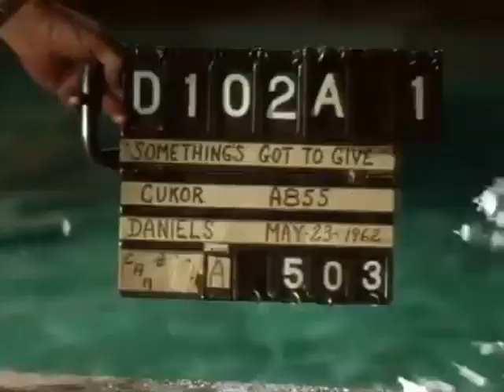Cenas de vários filmes de Marilyn Monroe - Veja a Descrição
Marilyn Monroe, nasceu no dia 1 de Junho de 1926, na cidade de Los Angeles, nos Estados Unidos. O nome de registro foi Norma Jeane Mortenson. Foi uma atriz, modelo e cantora, estrela de cinema de Hollywood, símbolo sexual imortalizada pelos seus belos cabelos loiros e suas formas voluptuosas. Uma mulher linda, atraente, chamava atenção não só por ser artista, mas pelo corpo escultural, sem silicones, sem botox, aliás, nem se falava nisso naquela época. Nesse vídeo, é mostrado uma coletânea de vários filmes que ela fez. É um mergulho nos arquivos disponíveis do cinema para mostrar quanta beleza, quanto talento, e olha falar de Marilyn chega até a dar um certo arrepio, para admirar, para ficar ali olhando como ela era linda, é mesmo uma coisa divina não é? Mulher é criação especial de Deus. Por tudo. Por ser mãe, por ser bonita, por ser feminina, por ser amada, por ser bom de falar de mulher. A Marilyn tinha algumas citações, vou registrar algumas aqui: 1) "A imperfeição é bela, a loucura é genial e é melhor ser absolutamente ridículo do que absolutamente chato". 2) "Os cães nunca me mordem. Só os humanos". 3) "Sonhar em ser atriz é melhor do que se tornar uma". 4) "A coisa mais legal para mim é dormir, porque ao menos eu posso sonhar" Dito isso, a Marilyn, foi uma das primeiras atriz a posar nua, esse fato só aumentou o interesse do público pelo seus filmes. Ela teve três casamentos. Todos conflituosos. Não ganhou o prêmio maior do cinema "Oscar". Após ficar famosa a vida de Marilyn Monroe ficou muito conturbada, sofreu de ansiedade e depressão. Assistindo a esse vídeo percebi uma expressão de inocência em Marilyn, creio também que tenha sido vítima de invejas, chacotas, assediada de forma grosseira e seu interior não era feliz. Acabou por viciar em drogas e o seu falecimento é ainda discutido até hoje, alguns dizem que foi overdose, outros dizem que foi suicídio. Alguns dos nossos Amigos levantaram outra hipótese, talvez Marilyn tenha sido assassinada, olha não duvide, o envolvimento com um Presidente pode sim ser uma trama de morte. Ela faleceu no dia 5 de Agosto de 1962 com apenas 36 anos de idade, encontrada morta no quarto de sua casa. Falar de Marilyn daria para ficar aqui por muito mais, entretanto, vamos parar por aqui, creio que o objetivo de mostrar quem foi essa magnifica artista já atende aos nossos amigos. Vale o registro de alguns fatos que aconteceram com ela os principais apenas, sem deixar de dizer que foi amante do Presidente dos Estados Unidos o Presidente John F. Kennedy. Em geral falar de uma pessoa é bom frisar apenas aquilo que engrandece, que valoriza a fama, o que foi de bom que realizou e uma das cenas mais famosa do cinema foi da Marilyn, ela fica em cima de um ventilador de metrô e o seu vestido rodado se espalha pra cima tirando suspiro de todos. Hoje é copiada ainda e ninguém esquece essa bela mulher mesmo após quase 60 anos do falecimento. Por fim, Vincent Bell, a música que é tocada no vídeo é pra homenagear não só a Marilyn Monroe, mas todas as mulheres que prestigiam esse canal, fica um conselho, fiquem belas, fiquem maravilhosas, fiquem felizes com os seus amores, com as suas famílias, gostamos que sejam alegres, que vivam com prazer, gostando de viver, gostando do mundo.O Canal Marcos Vieira, valoriza a vida, valoriza o ser humano em todos os aspectos, aqui em especial é a admiração dessa arte que é o cinema, Elogiar, prestigiar, gostar é um atributo que temos o prazer de comentar e mostrar, isso acaba por transferir a nós essas mesmas cenas para a vida real. Quantos amores não se assemelham aos vídeos que aqui são mostrados, quantas histórias são semelhantes não é? Porisso, todas essas cenas cinematográficas é como se fosse o nosso retrato, por aqui podemos fazer uma avaliação, podemos imaginar, comparar, pensar em que copiar, em que mudar, serve de consolo de tudo se resolver quando algo dê errado e até mesmo achar um jeito de contornar. Agora é mesmo a hora de pedir. Compartilhe, comente, peça vídeos, mostre a outras pessoas e ajude a divulgar o canal. Muito Obrigado e até!.